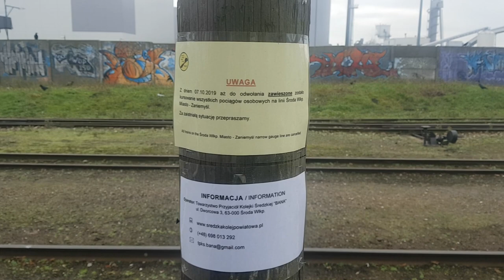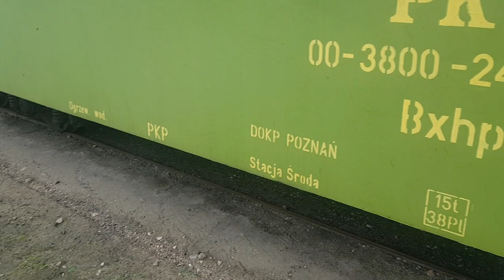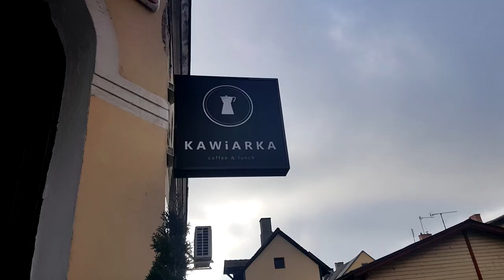Środa Wielkopolska - Podróże lokalne cz.1 [ENG, ES sub]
W naszym pierwszym filmie przechadzamy się po Środzie Wielkopolskiej - mieście oddalonym około 30 kilometrów od Poznania, w którym mieszkamy.